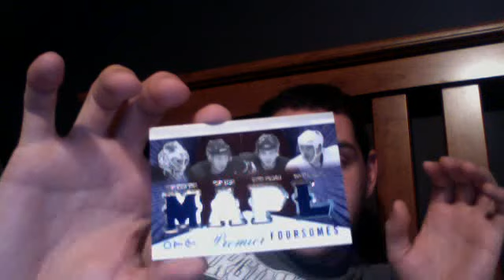09-10 O-Pee-Chee Primer Box break